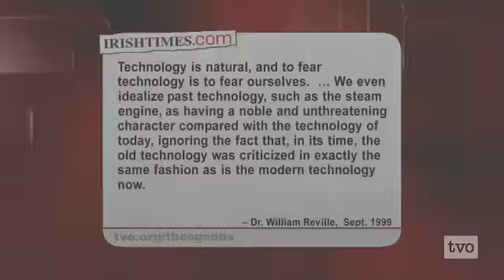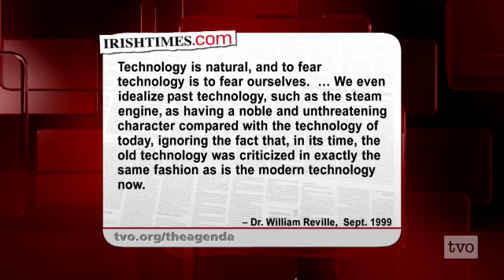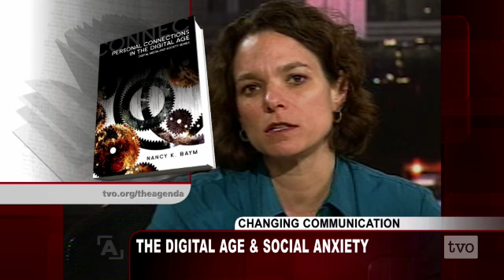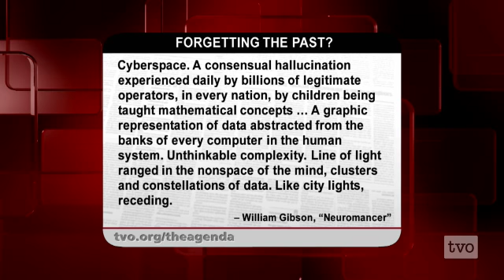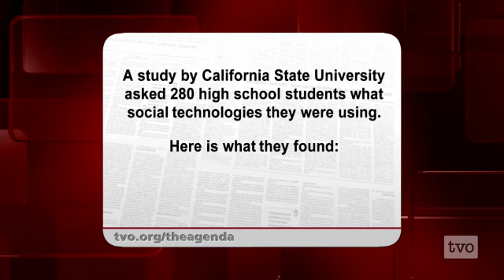Nancy Baym: Connecting in a Digital Age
Author Nancy Baym and how technology has changed how we live our lives.

Nancy Baym is a faculty member in Communication Studies at the University of Kansas, and author of Personal Connections in the Digital Age. Read her full biography at onlinefandom.com.